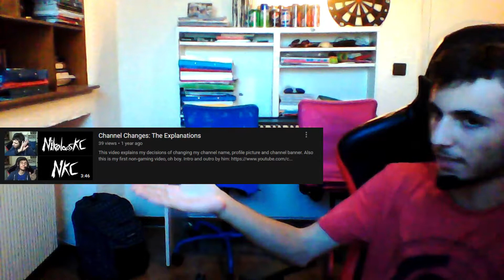Why My Channel Name is NikolaosKC Again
I totally, 100%, know what the heck I'm doing.

Here is why NKC has been retired as channel name.